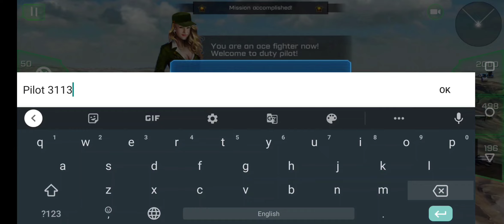Air Craft Fight | Supper speed Fighter Jet | Android Game Play